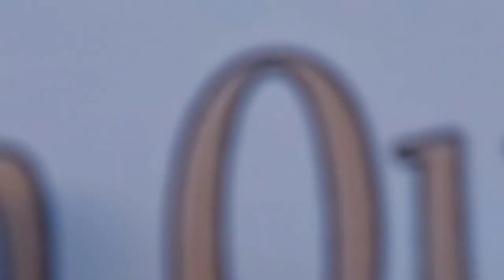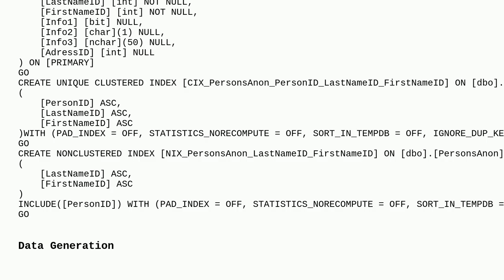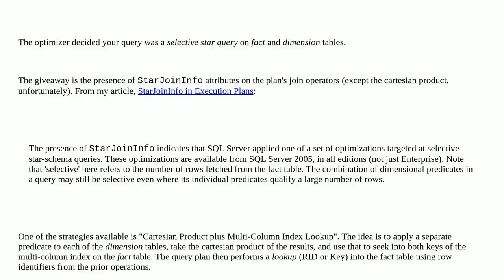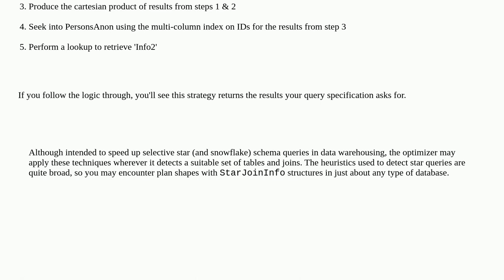Dba: Extra NESTED LOOP / INNER JOIN causing NO JOIN PREDICATE warning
Extra NESTED LOOP / INNER JOIN causing NO JOIN PREDICATE warning

A special thanks goes out to the community

  query sql-server-2016 execution-plan sql-server